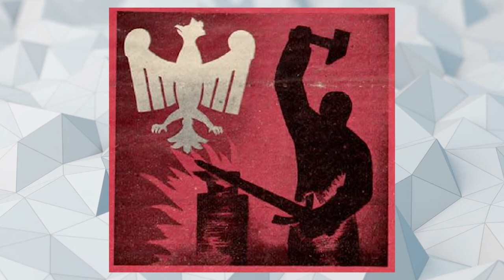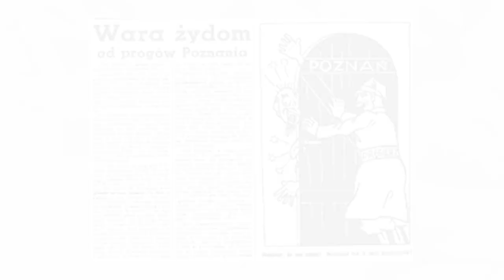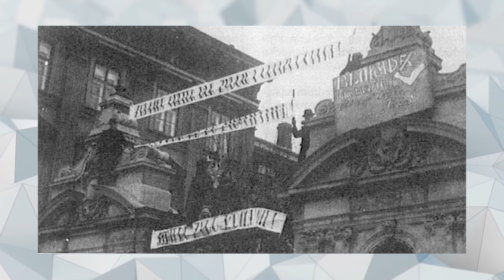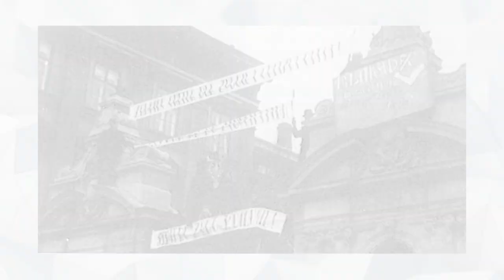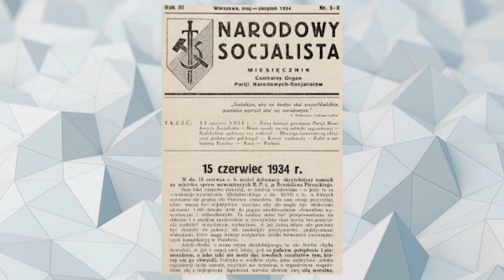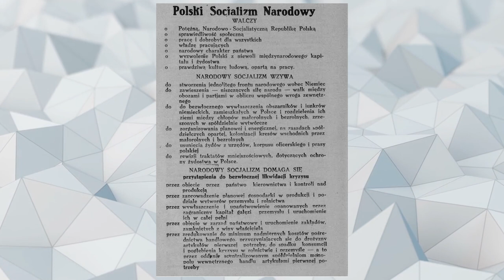10 FAKTÓW NA TEMAT NACJONALIZMU